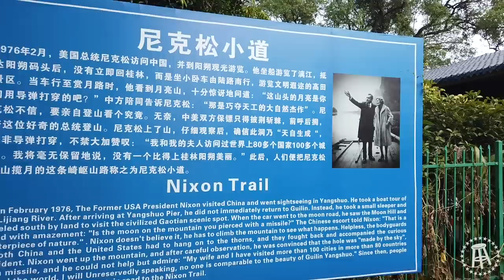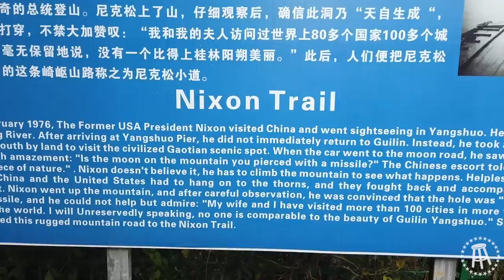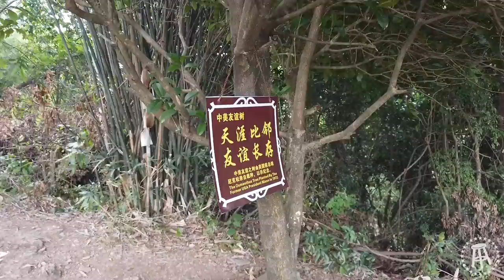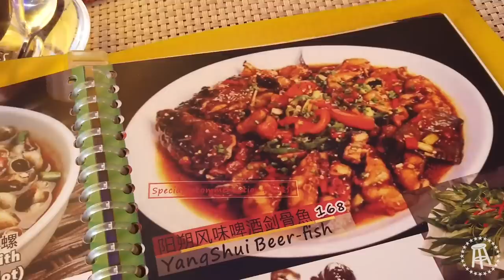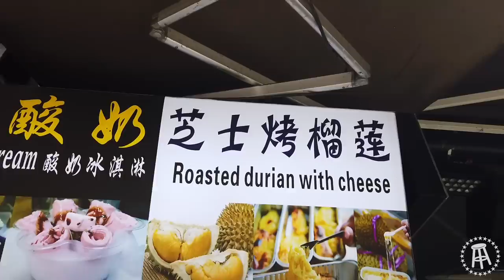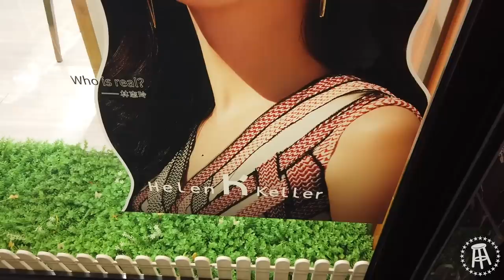The Most Scenic Place in China (Won's World Vlog)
Donnie celebrates China’s version of the 4th of July in Yangshuo.